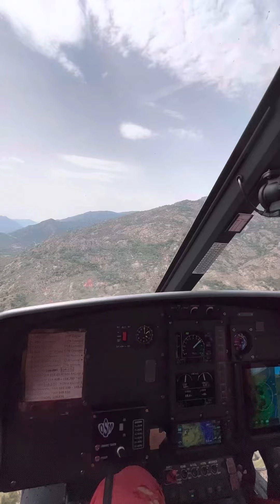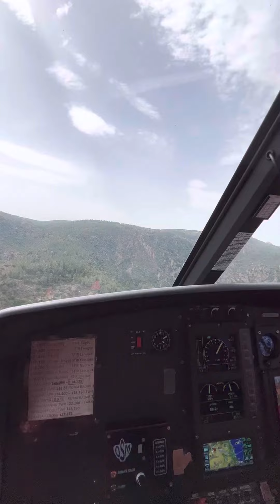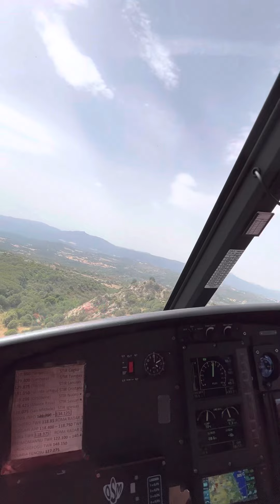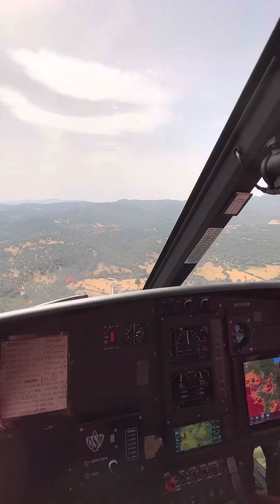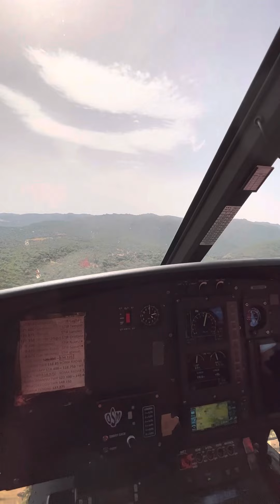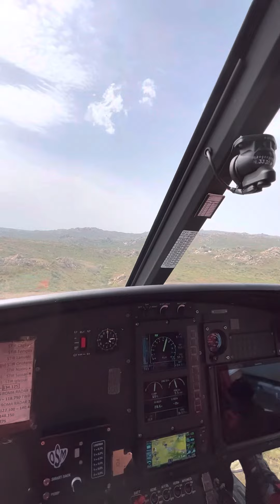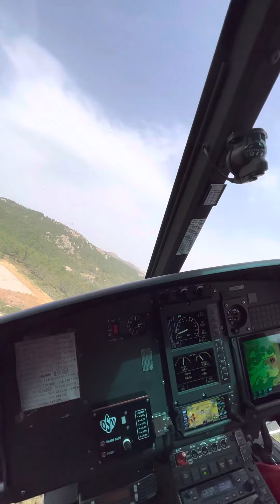Return to base after a firefighting mission in Sardinia. AS350